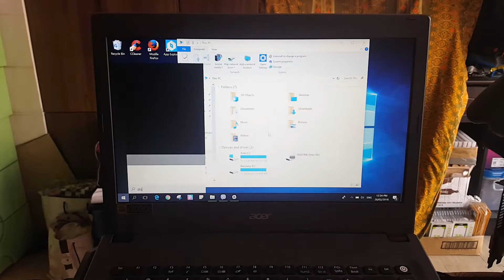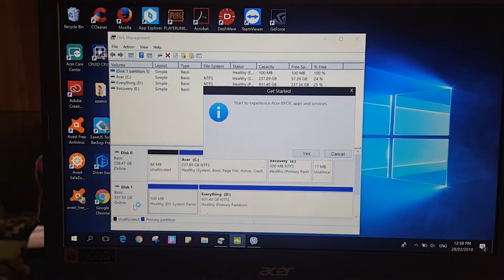how to install Laptop caddy 2nd hdd or ssd 2.5 inches acer aspire e 14 e5-473g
my laptop is Acer aspire e 14 e5-473g-54L9

the caddy im using is just generic

to remove odd, just unscrew in the middle part of your laptop at the back, then follow the step in my video :)

with this, you can now upgrade your laptop from hdd to ssd.